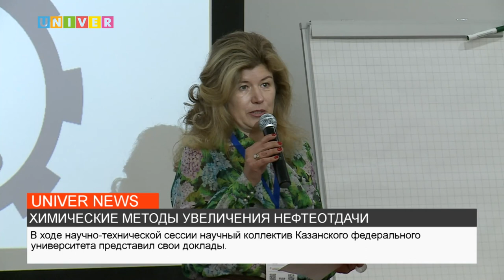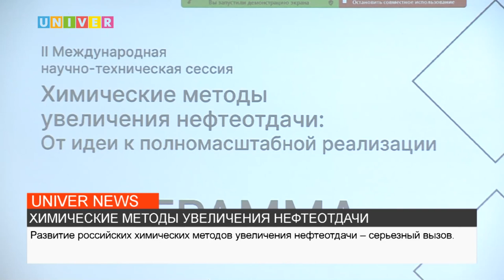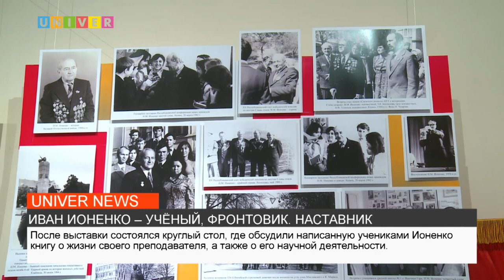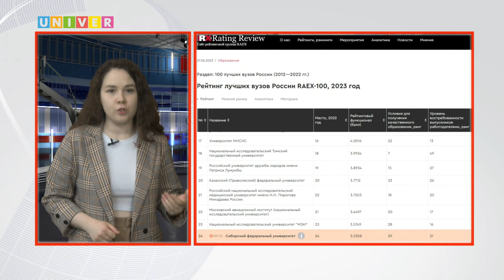Новости UNIVERNEWS от 07.06.2023